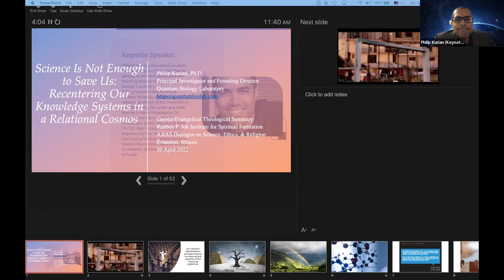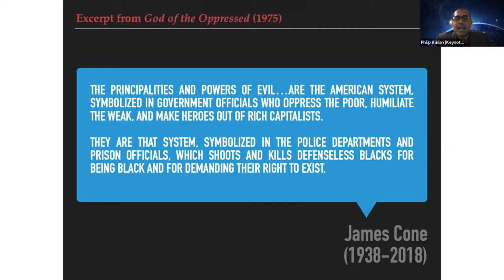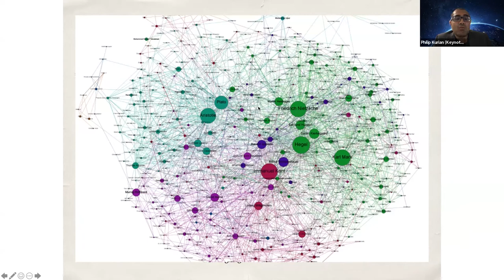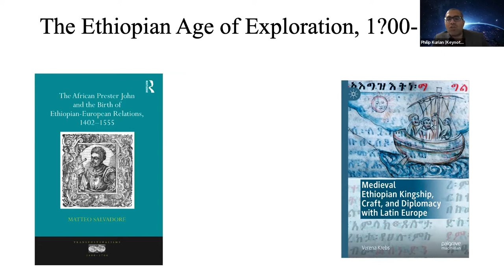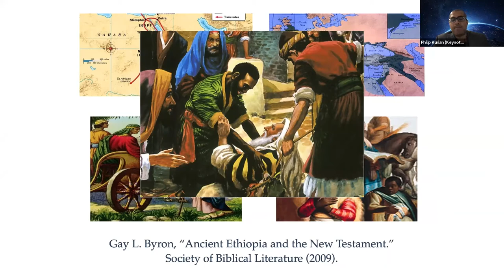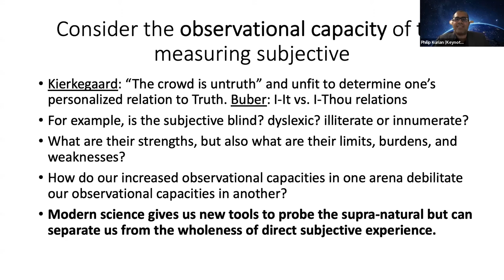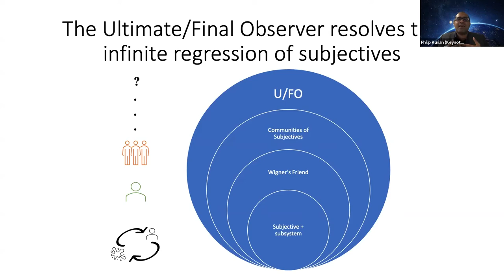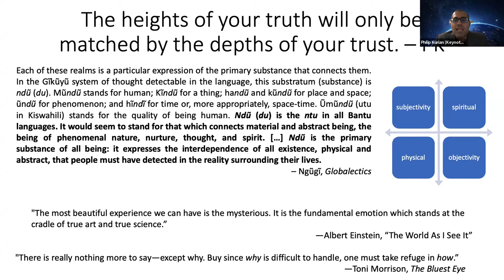Keynote Featuring Dr. Philip Kurian and Response by Dr. Dong Hyeon Jeong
Garrett-Evangelical Theological Seminary’s Rueben P. Job Institute for Spiritual Formation and the American Association for the Advancement of Science (AAAS) Dialogue on Science, Ethics and Religion (DoSER) will host a one-day conference titled, “Science is Not Enough to Save Us: Recentering our Knowledge Systems in a Relational Cosmos.” Dr. Philip Kurian, Principal Investigator and Founding Director of Quantum Biology Laboratory at Howard University, will serve as the keynote speaker. In addition, two roundtable conversations with Garrett’s doctor of philosophy students will be held.